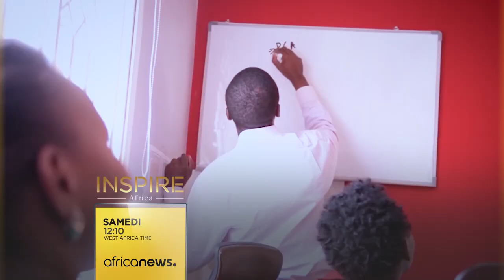Inspire Africa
Africanews flagship programme “Inspire Africa” highlights the face of a rising Africa, build by millions of men and women who establish, innovate and drive the growth of the continent. Twice a month, Inspire Africa delivers the uplifting stories of those major players who establish the continent’s development, each in his area of expertise.